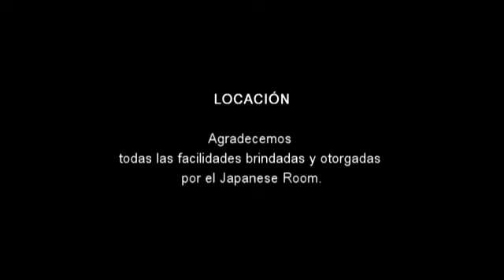Making Of Ivette Hernández